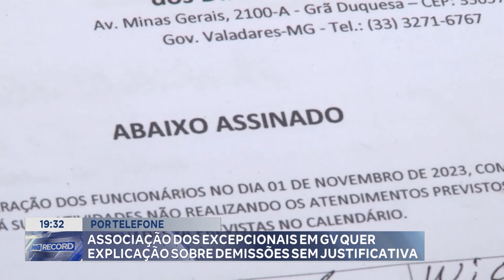Por Telefone: Associação dos Excepcionais em GV quer Explicação sobre Demissões sem Justificativa.